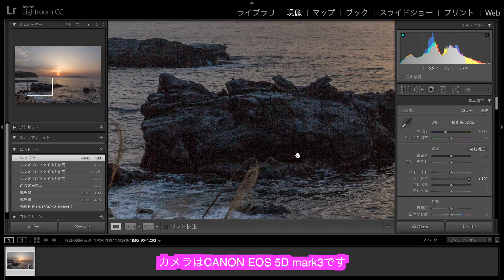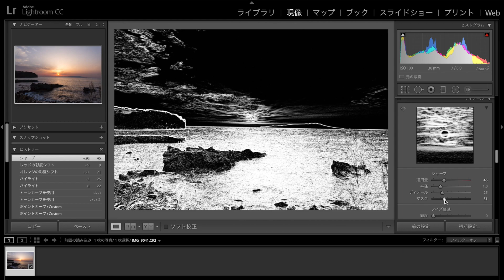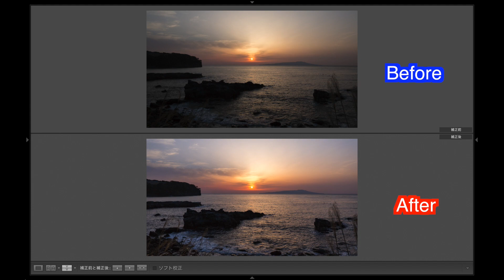Lightroomで現像しようvol.1 Lightroom Quick Develop vol.1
近藤浩紀です！
Lightroomで私が行う基本的な現像の一例です。
SNSでのシェアも大歓迎です！！

CANON 5D mark3 ＋ Tamron 15-30mm f2.8